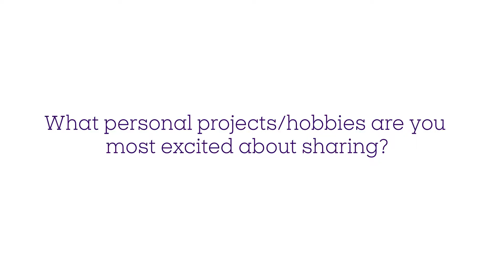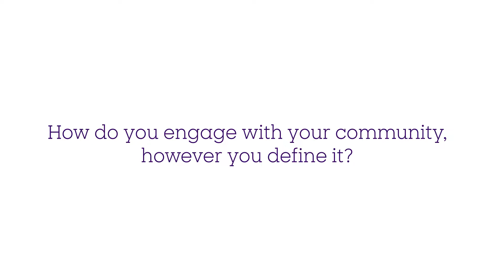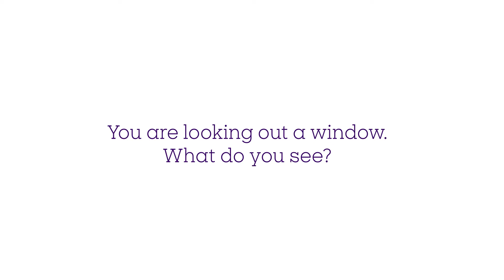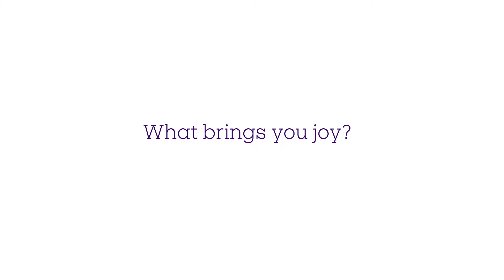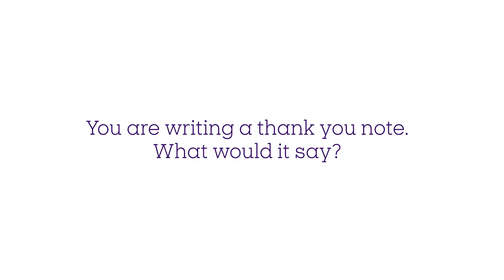Ephs on the Mooove: Frank Uible '85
A serial entrepreneur, Frank Uible '85 co-founded Clementine's Creamery in St. Louis, MO,  a childhood vision from his fiancée to bring joy and connection through a scoop of ice cream. He talks about mentorship, supporting causes in the community,  the impact of Williams classmates, and gratitude to his grandfather and father.

Part of the on-the-road 'We the Purple' Williams College alumni conversations during Ephs on the Mooove in July 2021.

Topics and keywords: williams college, ephs, community, entrepreneur, ice cream, st louis, missouri, connection, mentor, gratitude